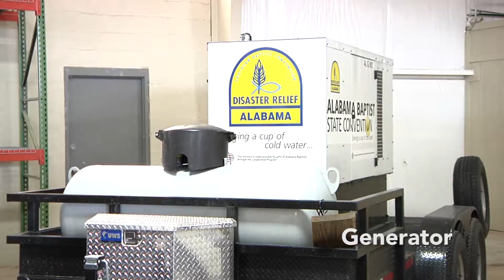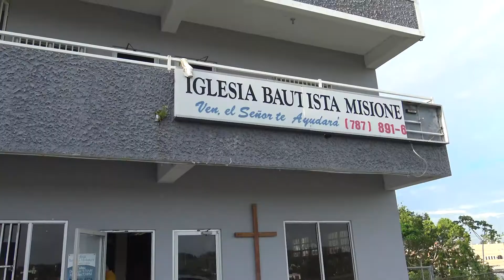2017 Disaster Relief Update for Convention